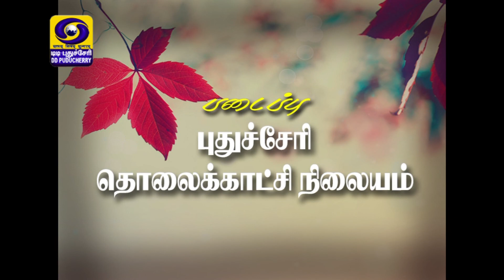Press meet by Health secy. Mr.Prashant Kumar Panda on COVID -19 Updates in Puducherry [22-05-2020]